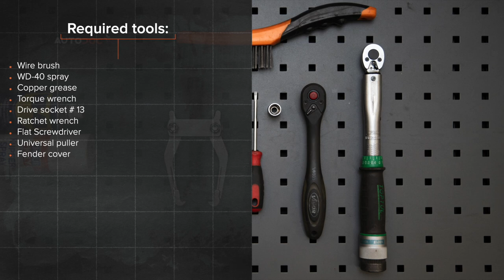Hvordan bytte viskerarm der på VW GOLF 5 [AUTODOC-VIDEOLEKSJONER]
Hvordan bytte viskerarm / vindusviskerarm på VOLKSWAGEN GOLF 5 (1K1) 1.6 Hatchback 2003–2009 [AUTODOC-VIDEOLEKSJONER]

Viskerarm til kjøretøyet VW Golf VI Hatchback (5K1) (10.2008–11.2013) / VW Golf VI Convertible –05.2016) / VW Golf VI Variant (AJ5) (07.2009–07.2013) / VW Jetta Mk5 (1K) (08.2005–10.2010) / VW Touran I (1T1, 1T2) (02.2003–05.2010) bør som regel erstattes i én og samme prosedyre. Det er imidlertid noen små forskjeller, på grunn av spesifikke egenskaper ved kjøretøyets design.

⚡ Alle videoer og PDF-veiledninger om utskifting av deler til VOLKSWAGEN GOLF (1K1): Last ned og se dem på AUTODOC CLUB

0:00 — VW GOLF 5 – viskerarm / vindusviskerarm: trinn-for-trinn veiledning for utskifting
0:23 — Fjern mutterdekslene til vindusviskerarmen.
0:56 — Fjern vindusviskerarmene.
1:43 — Reinstaller viskerarmene.
2:18 — Behandle viskerarm-festene med et egnet middel.
2:38 — Skru løs festet til vindusviskerarmen bak.
3:27 — Smør festeflaten til vindusviskerarmen bak.
3:55 — Monter dekselet til festet til vindusviskerarmen bak.